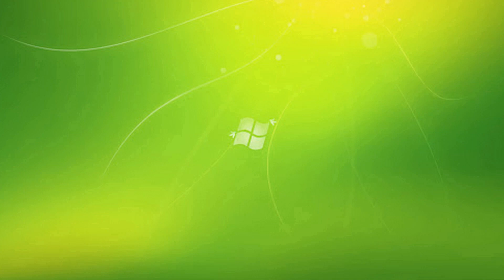Hội thi Dân vận khéo năm 2023 (Mường Lát)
Màn thi chào hỏi tại Hội thi Dân vận khéo năm 2023 của Ban Chỉ huy Quân sự huyện Mường Lát, tỉnh Thanh Hóa. Cảm ơn các bạn đã theo dõi video!